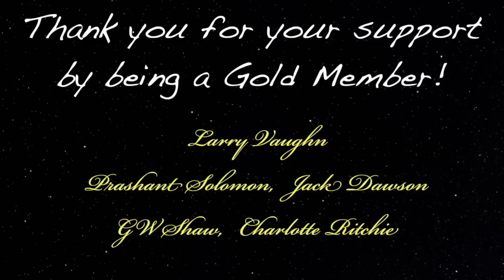Former Hospice Nurse & Near Death Experiencer Shows ORB VIDEOS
Near-death experience guest 841 is Eva Rozier former hospice nurse and healing arts practitioner who had a NDE experience in the ocean which today we are going to learn about and more! Besides talking about her Near death experience she shows us her orb videos.